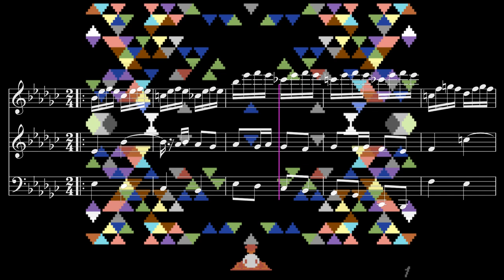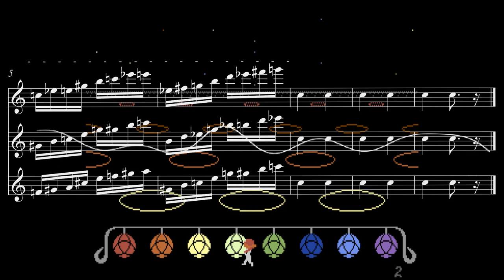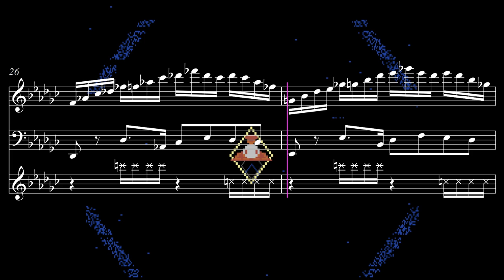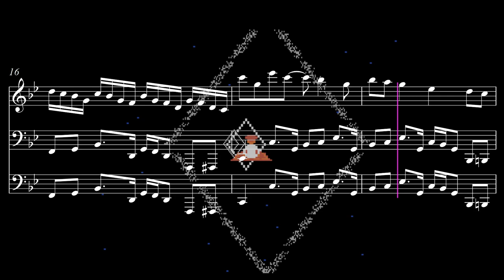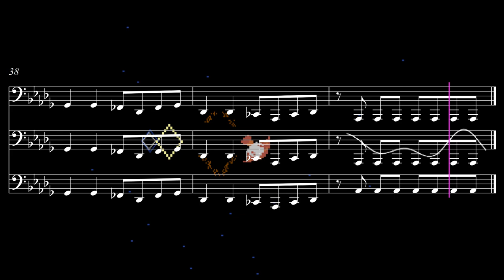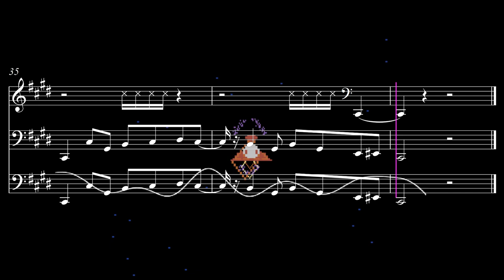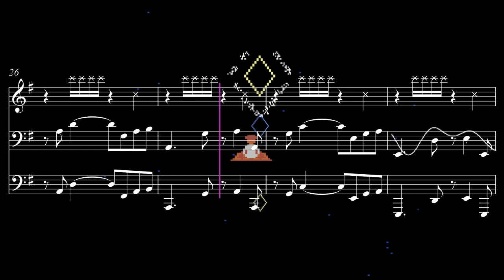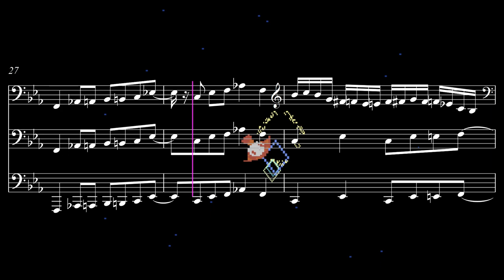Master of the Lamps Sheet Music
Commodore 64 music from Master of the Lamps (1985 Activision), composed and programmed by Russel Lieblich (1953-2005).
SID extraction to clean sheet music was done using ChiptuneSAK (coming late August 2020 at the Commodore Retro eXchange).  This was our first SID extract test case.
Notes:
- I've added two bits of unconventional music notation.  One is a wavy line, that indicates the notes you see are gettin' crazy pitch bent.  If you hear laser sounds, it's just otherwise melodic notes getting bent out of all proportion.  The other notation looks like wind, as Lieblich loved to include whooshing sounds (though many are made inaudible by voice 2's pitch distortions).
- The odd-numbered levels between 1 and 14 have 7 tunes.  They get repeated for levels 15-28, and levels 29-42, so those are not shown.  The last tunnel (level 43) has its own tune.
- On level 13, there's a music glitch, because there is an attempt to play a Db8 and a D8.  These notes have been put in parenthesis, because an NTSC C64 can only reach B7 (and the PAL can only reach a Bb7).